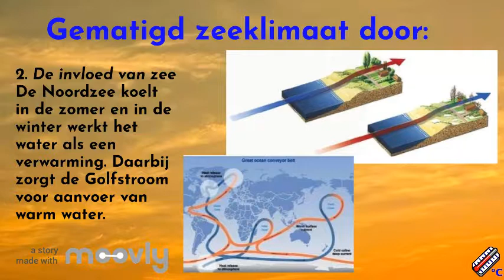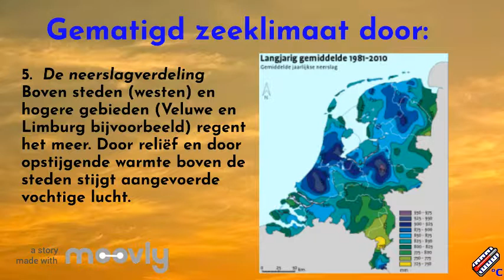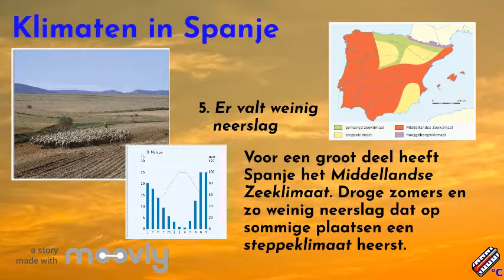Klimaten van Nederland en Spanje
Klimaten van Nederland en Spanje - Examenstof VMBO-GT
Over de in Nederland en Spanje voorkomende klimaten en hoe deze te verklaren zijn. De link wordt gelegd tussen vier klimaten en de klimaatfactoren die deze veroorzaken.